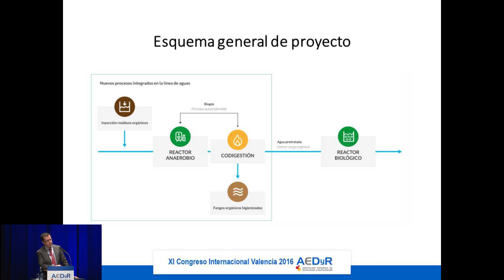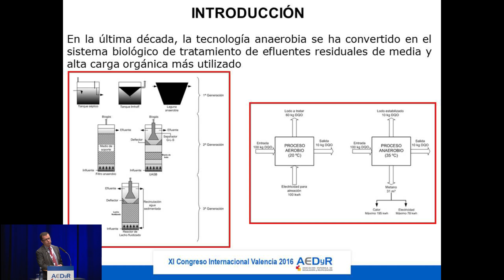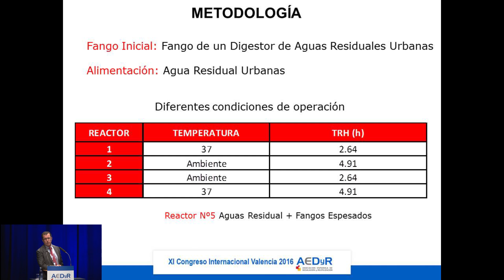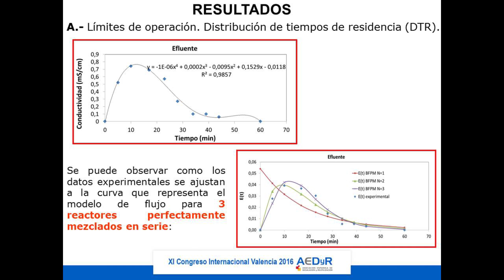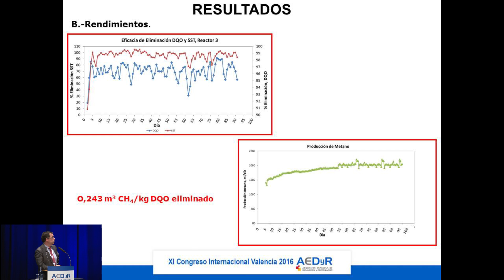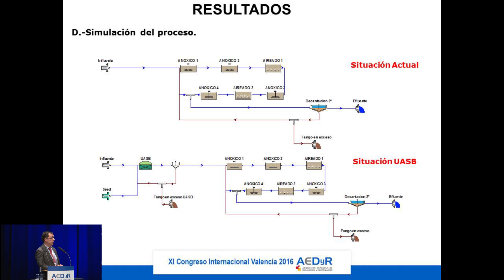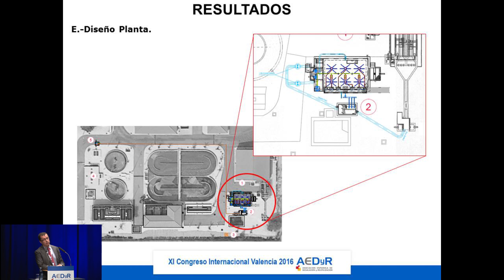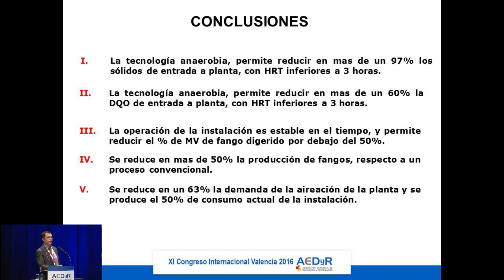052 Amador Rancaño - REUTILIZACIÓN, INNOVACIÓN Y CASOS PRÁCTICOS - SESIÓN TÉCNICA 5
• Mejora de la calidad del agua regenerada a través de la incorporación de tratamientos anaeróbios con relleno plástico en la línea principal de una EDAR. (life ramses)